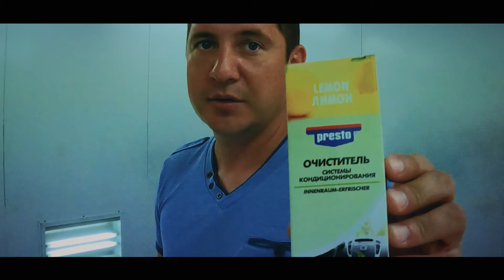ВАШИ ВОПРОСЫ - НАШИ ОТВЕТЫ ЧАСТЬ 3. НемецАВТО, АзияМИКС, ФранцАВТО. Серпухов, Тула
Больше фото и видео на сайтах и в соц.сетях 👇

Техцентр ФранцАВТО г.Тула
📮 Адрес: г.Тула, ул.Октябрьская, д.314
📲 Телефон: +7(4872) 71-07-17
🕘 Часы работы: ежедневно с 9:00 до 19:00

Техцентр ФранцАВТО г.Серпухов
📮 Адрес: г.Серпухов, ул.Советская, д.2
📲 Телефон:
🕘 Часы работы: ежедневно с 9:00 до 19:00

Техцентр НемецАВТО
📮 Адрес: г.Серпухов, ул.Тульская, стр.1 (вторая линия от дороги)
🕘 Часы работы: ежедневно с 9:00 до 19:00

Автотехцентр AsiaMIX
📮 Адрес: г.Серпухов, ул.Советская, стр.2
🕘 Часы работы: ежедневно с 9:00 до 19:00

Группа компаний AVTOBONUS - это постоянно растущая и развивающаяся сеть Автотехцентров с более чем 10-ти летним опытом работы.
Каждый наш Автотехцентр специализируется на определенных марках автомобилей.

Техцентры ФранцАВТО в г.Серпухов и г.Тула занимаются ремонтом и обслуживанием французских автомобилей.
Техцентр НемецАВТО в г.Серпухов - немецких авто.
Автотехцентр AsiaMIX в г.Серпухов - занимается ремонтом и обслуживанием корейских, японских и китайских автомобилей.

Запчасти в наличии и на заказ, а также б/у. На все проделанные работы и запчасти, приобретенные в наших Техцентрах, мы даем гарантию.

Еще одним из направлений группы компаний AVTOBONUS является прокат автомобилей. Оформить авто можно в течении 30 минут по паспорту и водительскому удостоверению.

Для удобства наших клиентов мы запустили мобильное приложение AVTOBONUS. Оно создано для клиентов, которые уже обслуживают свои автомобили в Техцентрах ФранцАВТО, НемецАВТО и AsiaMIX, и тех, кто только планирует воспользоваться услугами региональной сети Техцентров.
Приложение AVTOBONUS - это всегда быть в курсе последних новостей, новых видео на YouTube канале AVTOBONUS, акций и открывающихся станций. С помощью него Вы сможете наблюдать удаленно за всеми ремонтными работами благодаря онлайн-камерам, а также видеть накопленные бонусные баллы и полную историю ремонта Вашего автомобиля.

Приезжайте к нам и сами оцените качество работ наших Автотехцентров.
Будем рады видеть Вас и Ваших друзей в числе постоянных клиентов.

В связи с развитием компании AVTOBONUS требуются квалифицированные кадры: управляющие Автотехцентром, сервис-менеджеры, помощники сервис-менеджеров, автоэлектрики, автослесари, маляры-жестянщики, промоутеры.